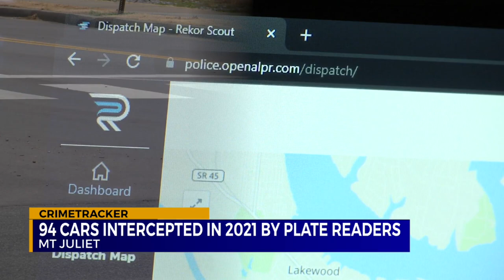Almost 100 stolen vehicles intercepted by license plate readers in Mt. Juliet this year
There are 50 license plate recognition (LPR) cameras stationed across Mt. Juliet. They're placed at major intersections and interstate on and off-ramps.